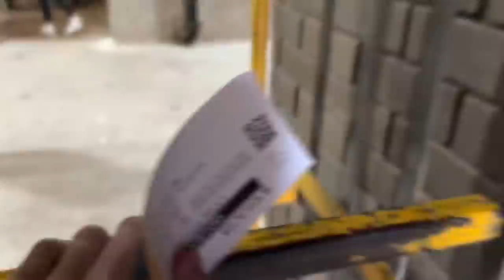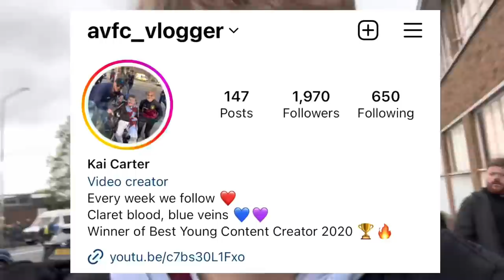FAN TROUBLE in MIDLANDS DERBY! GOMES GOAL Wolves vs Aston Villa (1-0) VLOG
Wolves Vs Aston Villa, goal from Gomes gives wolves the win at Molineux! Midlands derby ends in a wolves win as villa European dreams are over? VLOG AND HIGHLIGHTS FOR Wolves Vs Aston Villa (1-0)